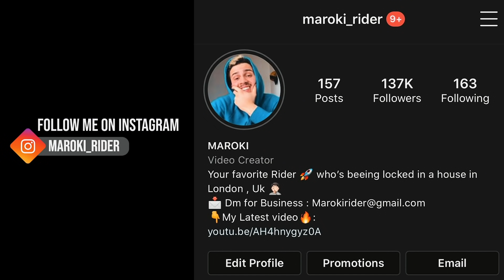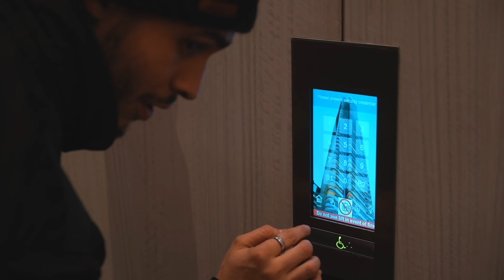بلبلة ليلة السبت🔥 قبل الحجر 🤦🏻- Our saturday nights before lockdown